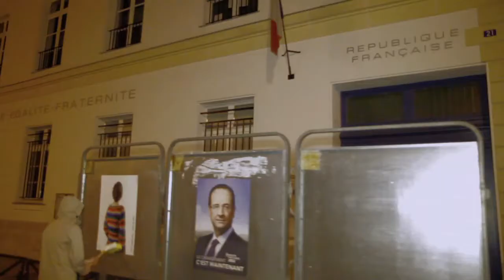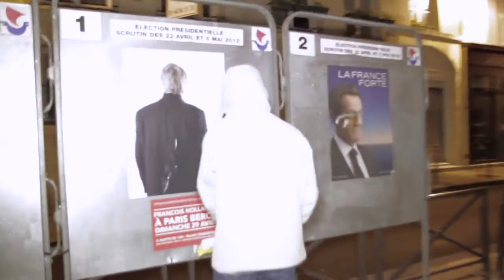22AVRIL-2012.NET PARIS #1 Artistic & Political Action Street Art Contextual Performance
Artistic and political action in Paris rue des Tournelles 1st may 2012
Street art, contextual art, performance, public space.
Créer, c'est résister. Résister, c'est créer.